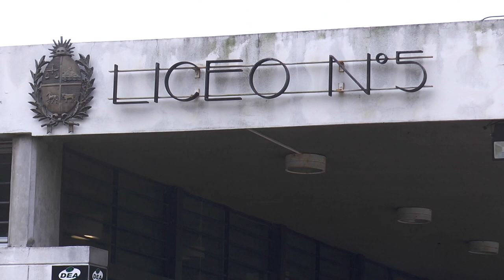Liceo Nº5 de maldonado 25/10/2018